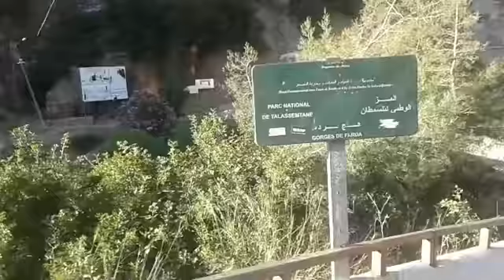اقشور الساحرة akchour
اقشور الساحرة  الخلابة  طبيعة ومياه عذبة تستحق الزيارة والاستمتاع بمناظرها